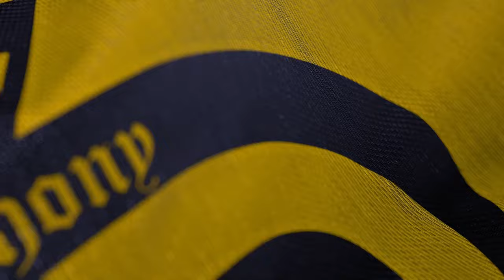Bowie State University Symphony Of Soul 2023 | Field Show at Lincoln University